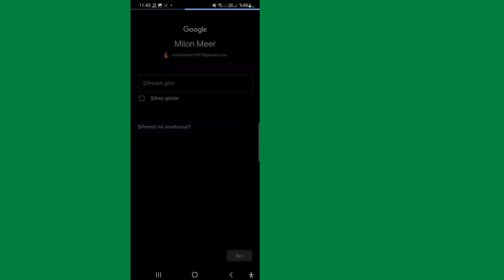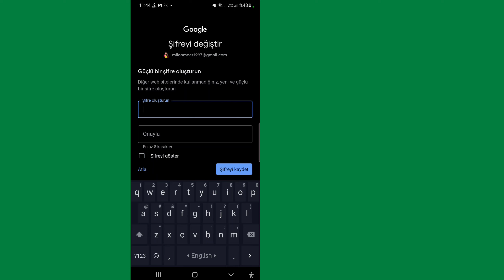Google Hesap Nasıl Kurtarılır / Google Hesap kurtarma / Google Şifremi unuttum !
Google Hesap Nasıl Kurtarılır / Google Hesap kurtarma / Google Şifremi unuttum ! (2022)

Size Google Hesabının Unutulan Şifresini Nasıl Kurtaracağınızı göstereceğim. Bu videoyu izleyin ve Google Hesabının Unutulan Şifresini Nasıl Kurtaracağınızı öğrenin [ iPhone ve Android]

Google Hesabının Unutulan Şifresi Nasıl Kurtarılır

Google Hesabınızı veya Gmail'inizi kurtarmak için adımları izleyin. Hesabınızın size ait olduğunu doğrulamak için size bazı sorular sorulacak. Elinden geldiğince cevap ver. ...
İstendiğinde şifrenizi sıfırlayın. Bu hesapla daha önce kullanmadığınız güçlü bir şifre seçin. Güçlü bir parolanın nasıl oluşturulacağını öğrenin.

Herhangi bir eğitim isteğiniz varsa, yorumlarda bana bildirin! 1 gün içinde senin için yapacağım.